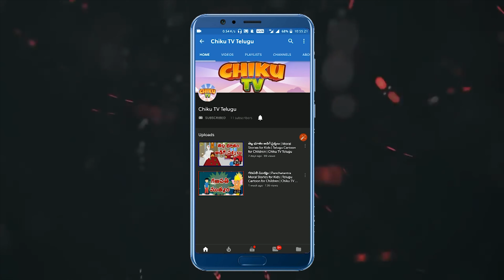మోసపూరితమైన తోడేలు | MOSAPURITHAMAINA THODELU | Stories | Horror Telugu Stories | Chiku TV Telugu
You're most welcome in the world of Chiku Tv Telugu.

Chiku TV Telugu is a prestigious brand in the cartoon world.